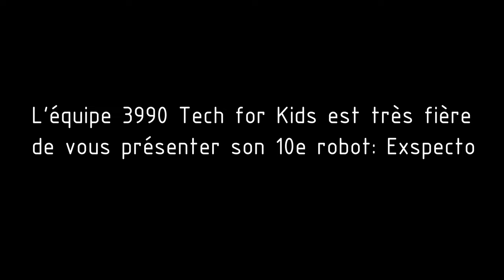FRC 2022 Robot Reveal - Exspecto - Tech for Kids 3990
Équipe Team 3990: Tech for Kids, l'équipe de robotique compétitive du Collège Regina Assumpta participant à la FIRST Robotics Competition (FRC).

Collège Regina Assumpta robotics team competing in FIRST Robotics Competition (FRC).